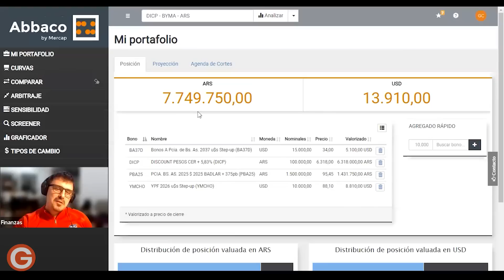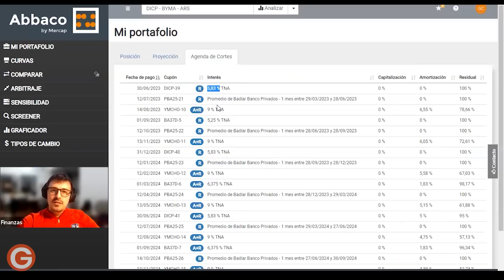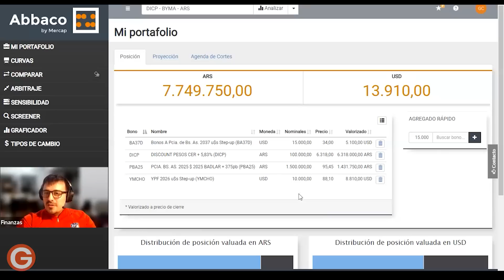CASHFLOW Mixto. ¿Buscas una RENTA MENSUAL? (2023) Gus Lucioni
0,10% en COMISIONES (Acciones, Bonos y Plataforma Matriz) con ADCAP
Referido: GLUCIONI